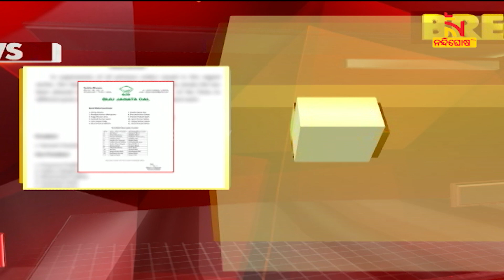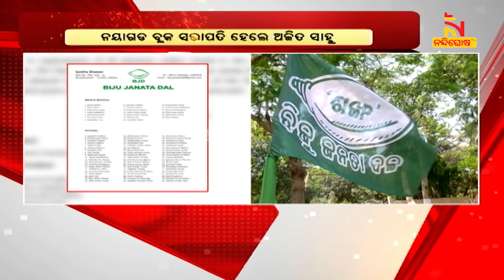ନୟାଗଡ ଜିଲ୍ଲା ବିଜେଡିରେ ନୂତନ କର୍ମକର୍ତ୍ତା ନିଯୁକ୍ତ | Nayagarh BJD | Nandighosha TV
ନୟାଗଡ ଜିଲ୍ଲା ବିଜେଡିରେ ନୂତନ କର୍ମକର୍ତ୍ତା ନିଯୁକ୍ତ | Nayagarh BJD |

* DishTV Channel No: 1367
* Airtel Digital TV Channel No: 611
* TATASky Channel No: 1779
* hathw@y Channel No: 731
* Ortel Channel No: 707
* Videocon d2h Channel No: 840
* SITI Channel No: 17 & 458
* GTPL Channel No: 719
* SUN Direct Channel No: 667
* Asianet Channel No: 219